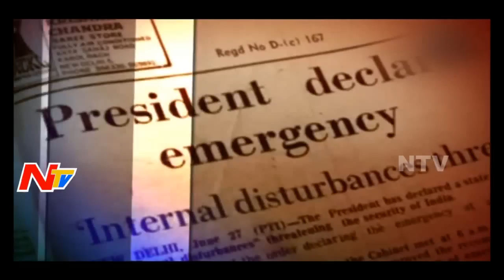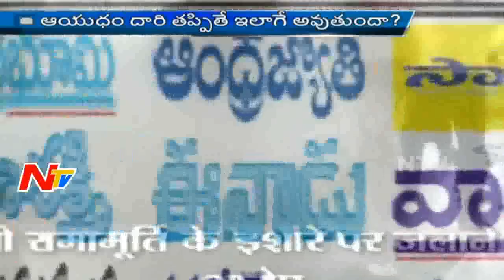1975 Emergency Situations |Story Board | Part 3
1975 Emergency Situations |Story Board | Part 3